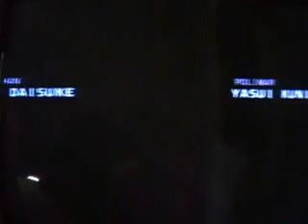Tatsunoko VS Capcom [9/23/2014] Pt-Jun the Swan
Jun the Swan from Gatchaman